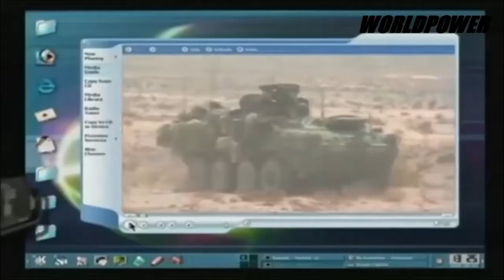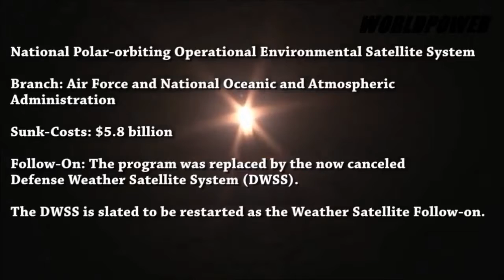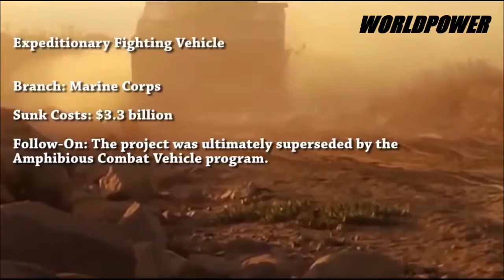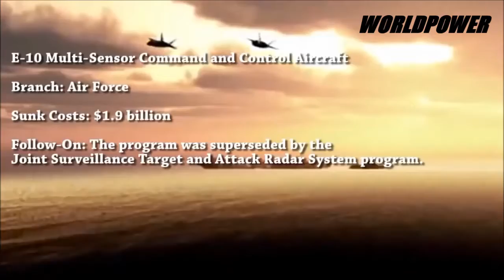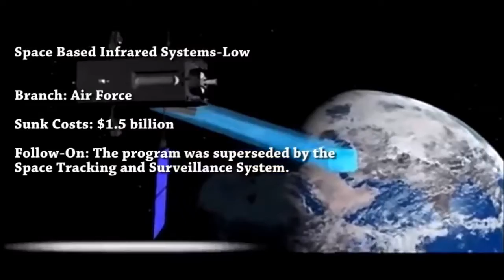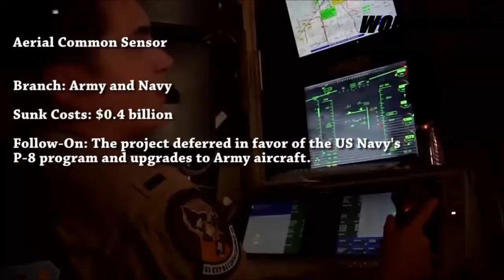US EXPENSIVE PROJECTS